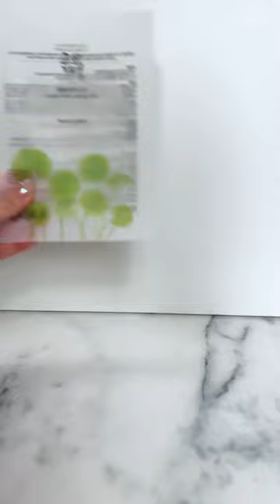Best Kbeauty Sheet Masks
⭐ SHOP MY FAVORITES:
Amazon